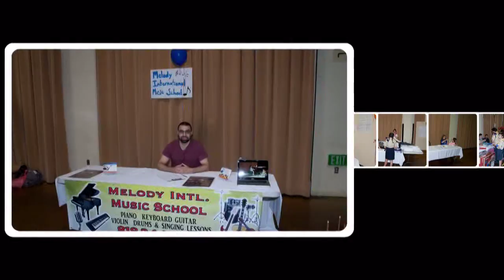Scouts Oath Ceremony 2016 ( Slide Show )